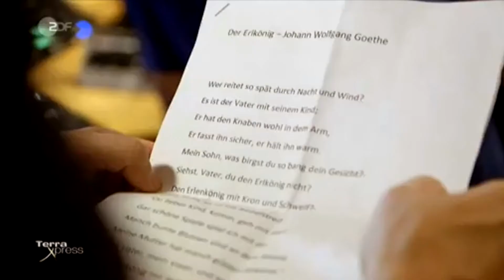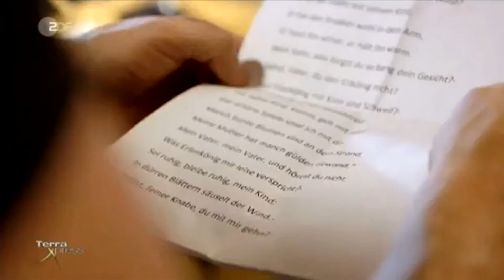Kollegah bei Terra Xpress (ZDF) - Schnellster Rapper Deutschlands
Kollegah bei ZDF in der Sendung Terra Xpress (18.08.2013)  - Schnellster Rapper Deutschlands.